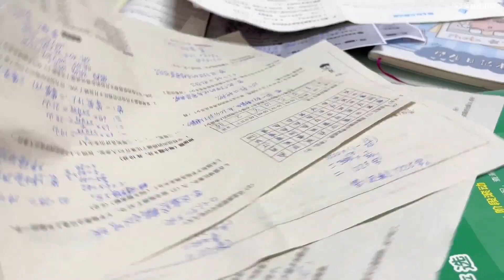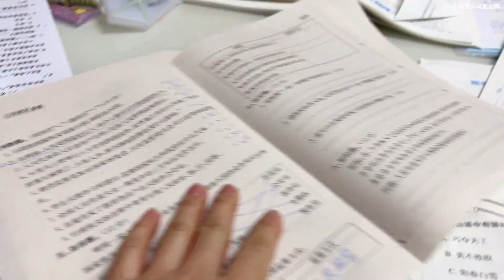马上期末考试，各科老师都留了一堆卷子，涵涵：作业写不完了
哈喽！大家好！